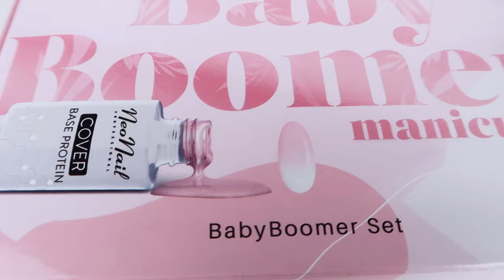NeoNail BABYBOOMER Set im Test | Nails »Lalalunia«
Ganz, ganz großes Thema hier bei uns immer wieder ist der perfekte babyboomer !!! Wenn ihr fleißig meine Videos schaut, wisst ihr, dass ich mich bereits an den einen oder anderen Versuch gewagt habe….am erfolgreichsten waren die Slider von EmLac, doch mit neonail wollte mir der Look bisher auf den Fingernägeln einfach nicht so wirklich gelingen-.- Umso spannender, dass NeoNail mit einem Set rausgekommen ist, mit dem man das Design ganz einfach Zuhause selbermachen kann:)

Eure Lalalunia ;*

▬ Video-Empfehlungen ▬▬▬▬▬▬▬▬▬▬▬

▬ LALALUNIA Favorites ▬▬▬▬▬▬▬▬▬▬

► NéoNail UV-Lack Starter Set
► Nagelfräser JD500 JSDA
► Aimeili Peel Off Hautbarriere
► Sally Hansen Nagelhautentferner
► Semilac Extend Base
► NéoNail Duo Acryl Gel
► Semilac Top Coat
► Semilac Base Coat
► NéoNail Pre Base Quick Off
► Staleks Pro Pusher
► Staleks Nagelhautschere
► Semilac Fräser Bit 001
► Semilac Fräser Bit 005
► NéoNail Babyboomer Set "Rose"
► NéoNail Hard Base und Hard Top

▬ Verwendete Produkte ▬▬▬▬▬▬▬▬▬▬

► Dehydrator (meiner ist von Jolifin)
► Primer (meiner ist von Jolifin)

▬ Folgen ▬▬▬▬▬▬▬▬▬▬▬▬▬▬▬▬▬▬▬▬▬

▬ Timestamps ▬▬▬▬▬▬▬▬▬▬▬▬▬▬▬▬▬

01:32 NeoNail Babyboomer Set Unboxing
05:44 Fingernägel vorbereiten
06:09 Fingernägel mit NeoNail verlängern (siehe Video-Empfehlungen)
06:19 Cover Base Protein auftragen
06:39 Nagelhautschutz auftragen
06:56 Babyboomer Paint Gel auftupfen
09:33 Top Coat auftragen
10:44 Mein Fazit
14:30 Preis-Leistungs-Vergleich

▬ Gewinnspielbedingungen ▬▬▬▬▬▬▬▬▬▬

► Wenn du möchtest, schreibe mir einen Videowunsch MIT einer Möglichkeit dich zu kontaktieren in die Kommentare (Email oder z.B. Instaname)
► Die Auslosung erfolgt via Zufallsgenerator
► Die Auslosung endet am 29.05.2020 um 12Uhr
► Teilnehmende werden nur mit Anschrift in Deutschland, Österreich und der Schweiz berücksichtigt
► Der/die Gewinner/in wird von mir kontaktiert und hat sich innerhalb von drei Tagen zu melden, geschieht dies nicht, verfällt der Anspruch auf den Gewinn und es wird jemand anderes ausgelost
► Mehrfachteilnahmen bleiben unberücksichtigt

Wenn ihr über diese Links etwas kauft, dann bekomme ich eine Vermittlungsprovision. Allerdings OHNE ZUSÄTZLICHE KOSTEN für euch.

▬ Dankeschön ▬▬▬▬▬▬▬▬▬▬▬▬▬▬▬▬▬

An dieser Stelle möchte ich mich ganz herzlich bei jeder/m Einzelnen von euch für euer Interesse und euer Engagement bedanken. Ich freue mich wirklich riesig über jeden Like, jeden einzelnen Kommentar und jedes neue Abo.

Ein dickes Küsschen 💋